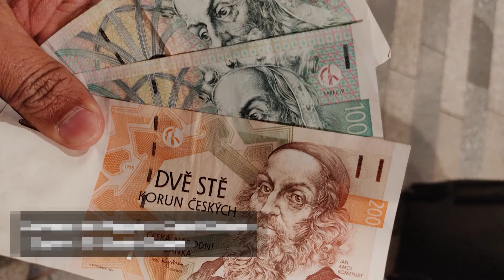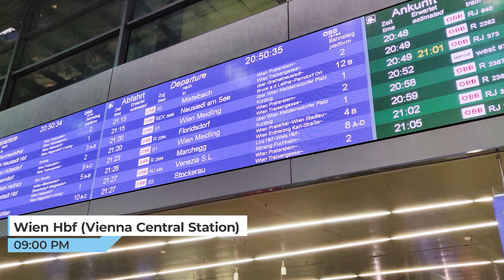പ്രാഗിലെ കാഴ്ച്ചകൾ | Things to do in the Heart of Europe | Prague | Part 1 of 6 Cities in 6 days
ഇതൊരു ട്രാവൽ വ്ലോഗ് അല്ല. പ്രാഗിലേക്ക് പോയപ്പോൾ ഞങ്ങൾ ഒരു ദിവസം കണ്ട/ആസ്വദിച്ച കാര്യങ്ങളുടെ ഒരു ഏകദേശ വിവരണമാണ്. അവിടെ കണ്ട കാഴ്ചകളും പ്രത്യേകതകളും എത്തിപ്പെട്ട സമയവും  എത്താൻ വേണ്ട ചിലവും വീഡിയോയിൽ ഉൾക്കൊള്ളിക്കാൻ പരമാവധി ശ്രമിച്ചിട്ടുണ്ട്.

പ്രാഗിലേക്ക് പോവുമ്പോൾ പെട്ടെന്ന് ഒരു പ്ലാൻ ഉണ്ടാക്കാൻ ഈ വീഡിയോ ഉപകരിക്കുമെന്ന് വിശ്വസിക്കുന്നു. ഇഷ്ടപ്പെട്ടാൽ ലൈക്കും ഷെയറും സബ്സ്ക്രൈബും ചെയ്ത് നിങ്ങളുടെ സപ്പോർട്ട് ഉറപ്പിക്കുന്ന കാര്യം പരിഗണിക്കുമല്ലോ..!

This is not a travel vlog. It's our perspective of places which we visited and we also tried to include their specialties, arrival time and travel expenses.

We believe that, this video will help you to plan your journey when you wish to visit Prague.